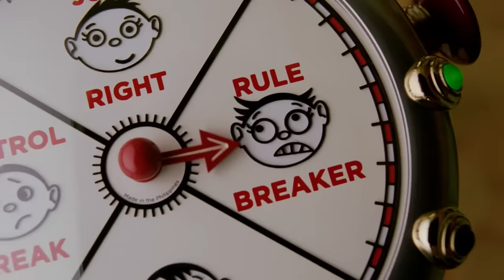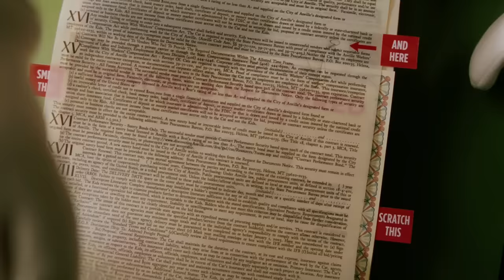Dr. Seuss' The Cat in the Hat (Mike Myers, Alec Baldwin) | A Song About Fun! | Extended Preview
Get ready for the fur to fly as Dr. Seuss’ beloved tale comes to life in this very special, live-action family film starring Mike Myers, Alec Baldwin, Sean Hayes and Dakota Fanning. When two bored kids let the magical, madcap Cat in the Hat (Myers) into their home, he shows them how to have all sorts of fun and laughs while their mom is away. But when he and his crew – Thing One and Thing Two – take over the house, it’s up to the children to get things back to normal in this wild, hilarious adventure.